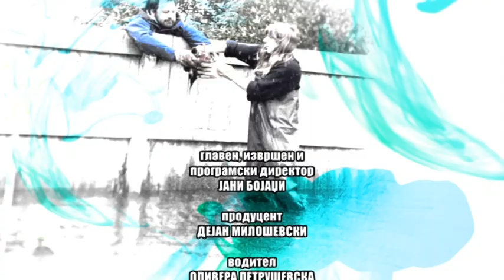TRAJCE KONESKI - SRCE NA DLANKA